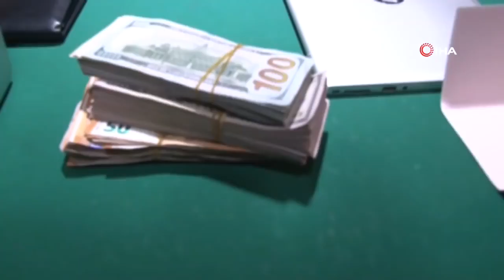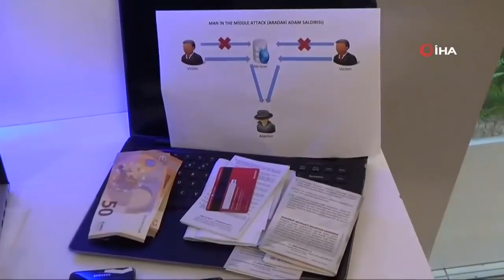Nigerian Fraudster Otunba Cash Arrested In Istanbul Turkey Over $1.4million Email Scam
Here is the arrest video of popular Nigerian fraudster Otunba Cash and his gang members in Istanbul Turkey today in a connection with $1.4million email scam operation.

He is the founder of Istanbul Entertainment and a notorious email hacker who live larger than life.